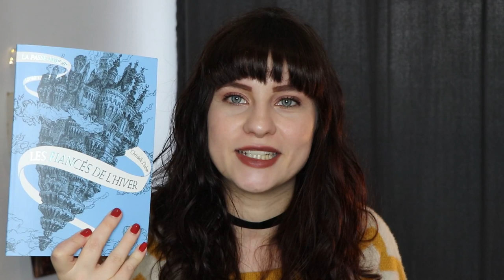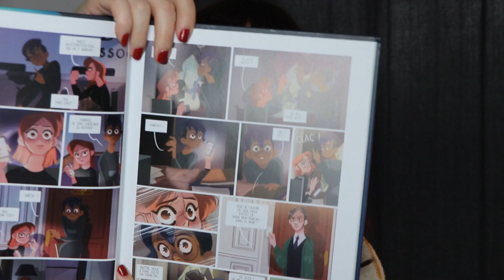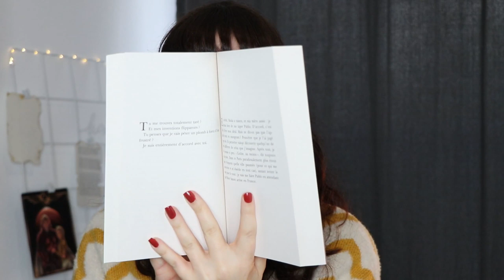Point lecture | Héroïne maladroite et accident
x Je fais des études en métiers des bibliothèques et de la documentation